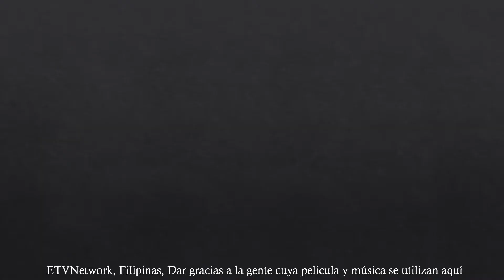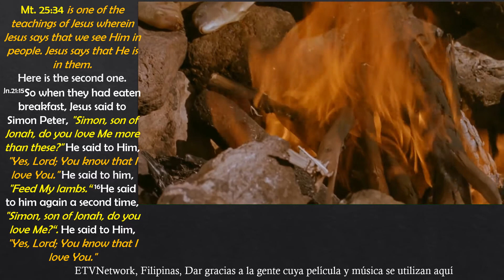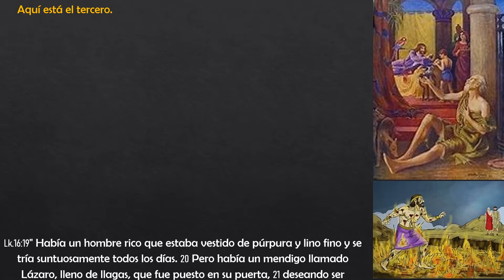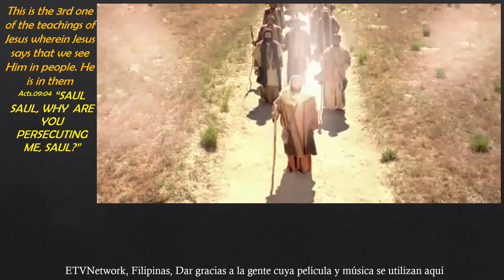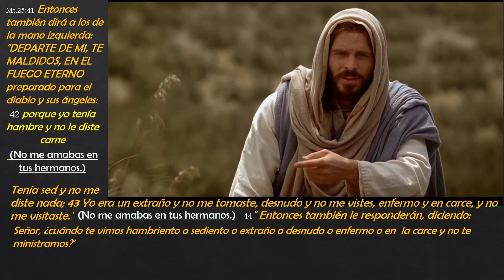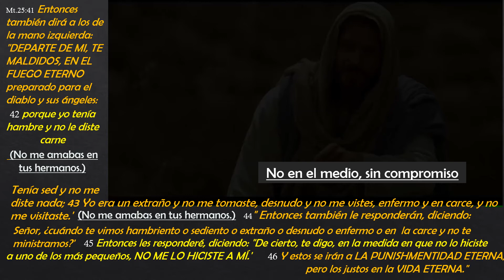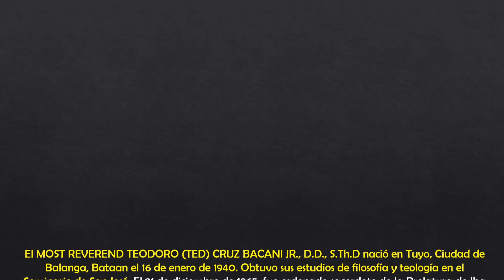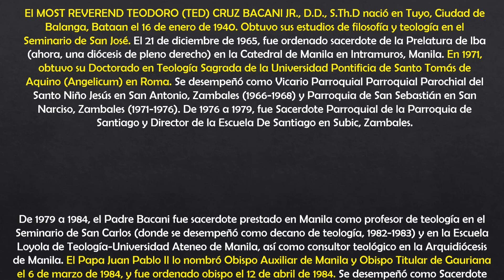BISHOP'S MOVE S1 01 PART 4 SPANISH SUBS - I BELIEVE SERIES ETVN